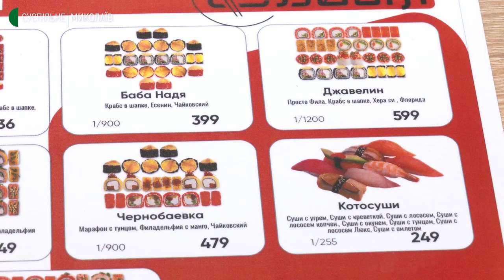У Миколаєві починає працювати малий та середній бізнес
У фронтовому Миколаєві починає працювати малий та середній бізнес. В місті частково відкрили кав’ярні, фастфуди та заклади громадського харчування.